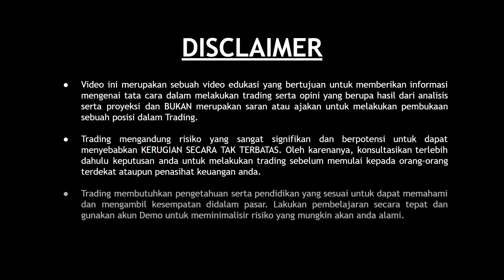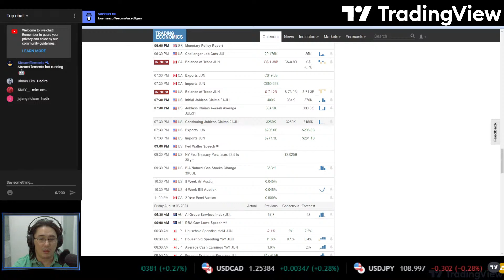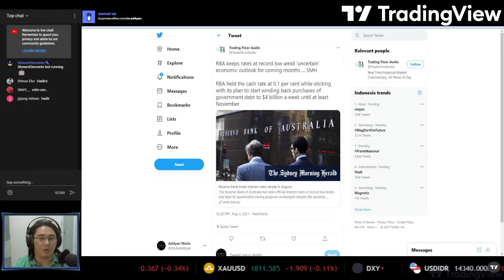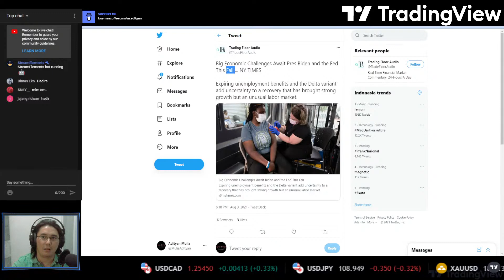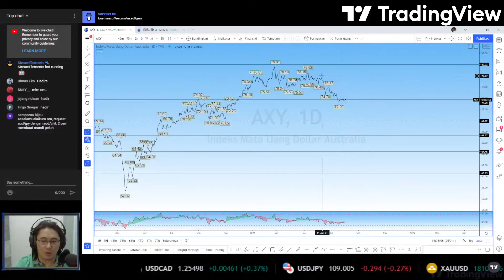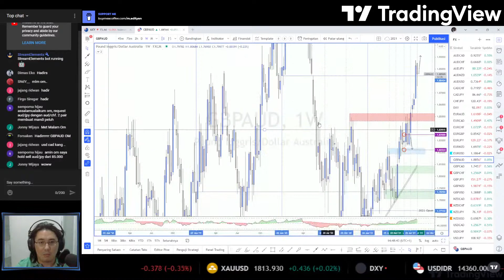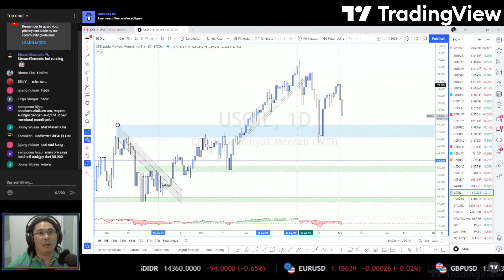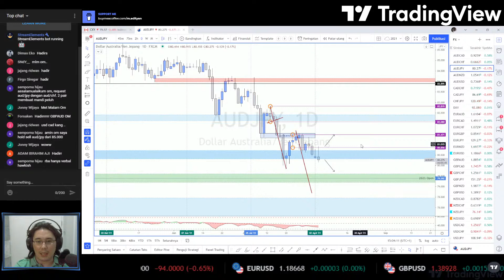Ruang Diskusi Forex - 3 Agustus 2021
Streaming & Recording menggunakan Streamlabs OBS